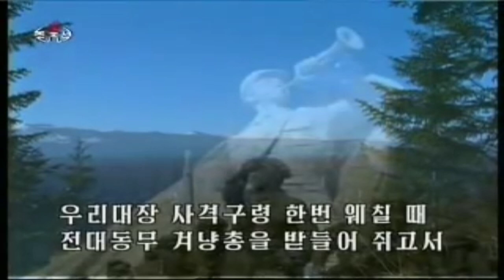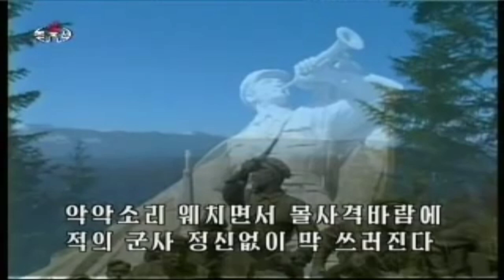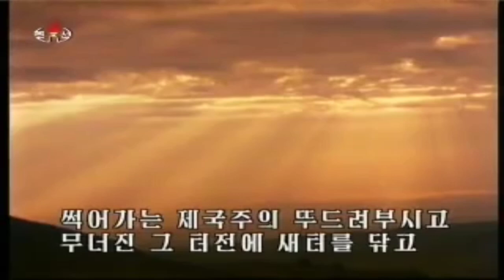March of the Guerrilla Army! 유격대행진곡!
Korean Title: 유격대행진곡!